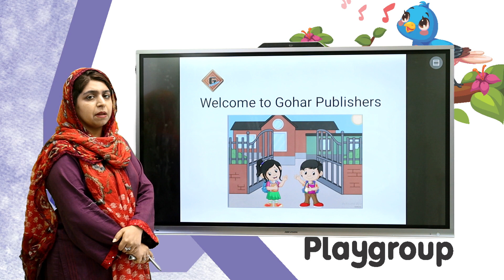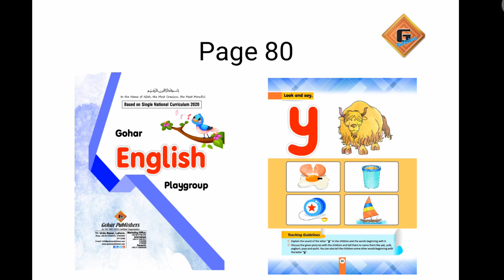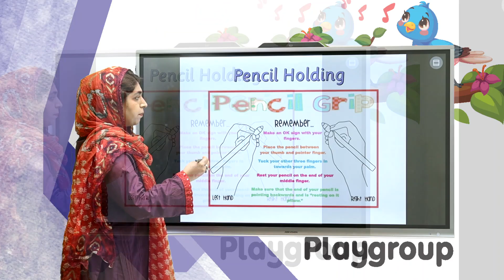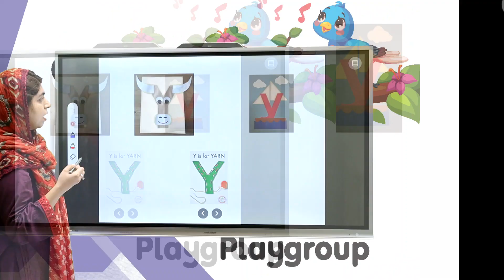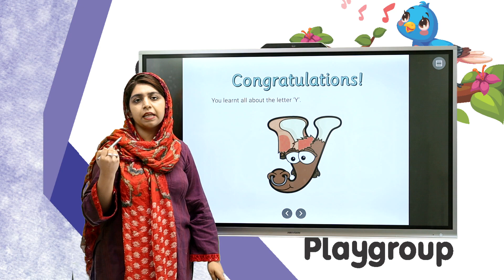Gohar English Playgroup Lecture 38